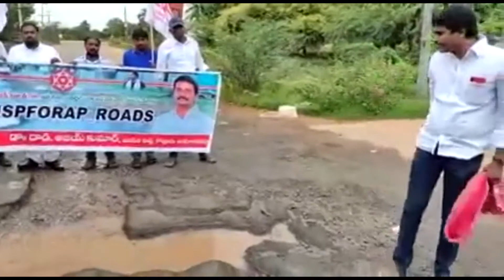ఆంధ్ర రోడ్ల కోసం గళమెత్తిన జనసేన | Janasena Party I Top Telugu Media